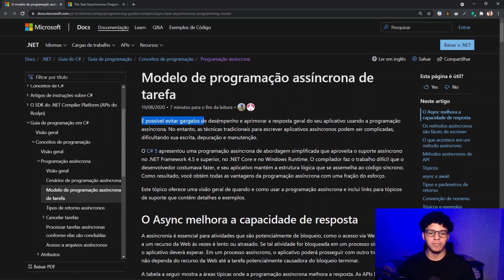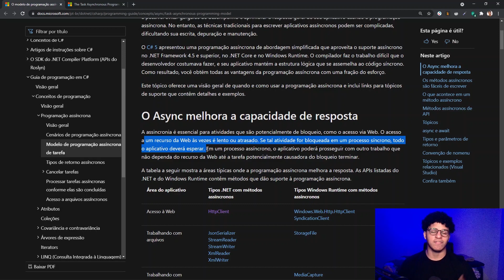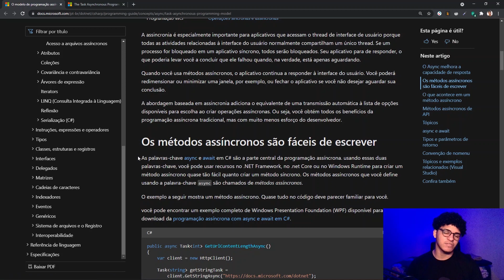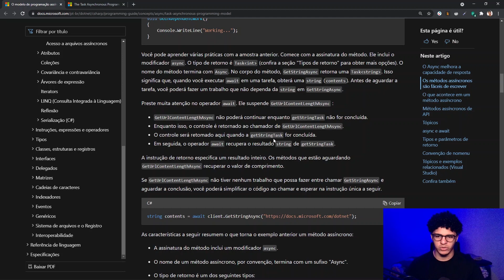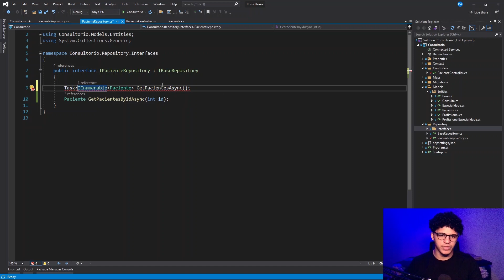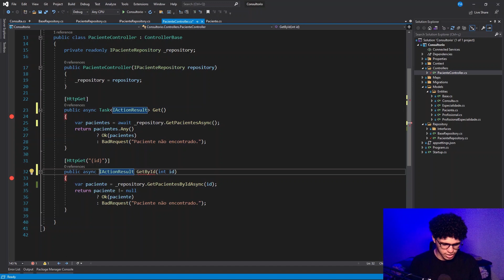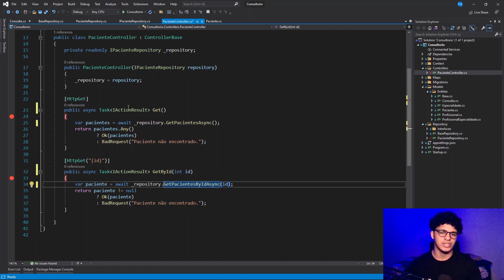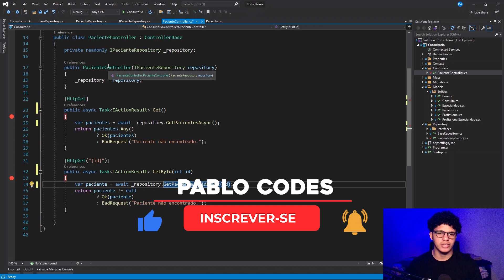#14 - Programação Assíncrona | .NET WebAPI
Olá galera, esse é mais um vídeo da nossa série de .NET aqui do canal e dessa vez iremos utilizar programação assíncrona na nossa aplicação.